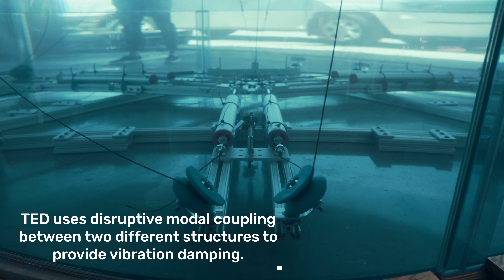NASA's Tension Element Damping Technology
NASA engineers developed a new approach to mitigating unwanted structural vibrations that cause maintenance issues and compromise the performance and safety of large, tall structures. NASAs method is fundamentally different from conventional passive and active vibration damping methods used today. TED uses disruptive modal coupling between two different structures, each with their own vibrational behavior, to provide vibration damping for one or both of the structures. This novel reactive vibration damping method uses feedback from the vibrational displacement itself, such as the tension and compression cycles from the movement of the vibrating structure (like a wind turbine or tower), to disrupt the vibration. Line tension is provided by either hydraulic, pneumatic, or magnetic means to suit the application and the size/ displacement of the vibration. Compared to conventional spring dampers, TED devices are simple in design, lightweight, very effective, and have a smaller footprint.

The National Aeronautics and Space Administration solicits interest from companies interested in obtaining license rights to commercialize, manufacture and market this technology.